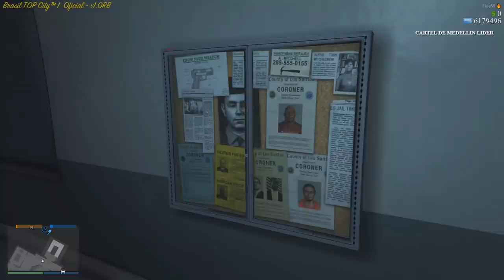Gta V : The Walking Zombies - O Início | Ep. 1